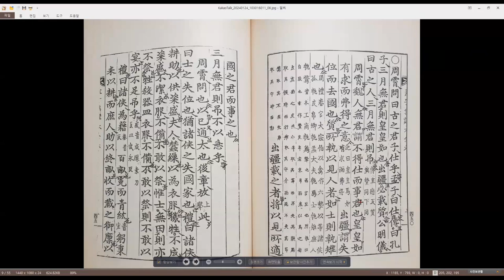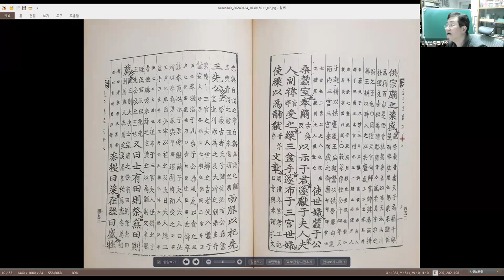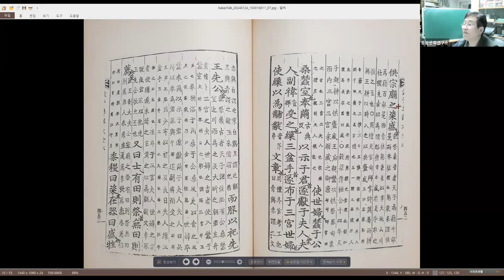맹자강좌91 등문공장구하3 제2장 ~ 3장 1